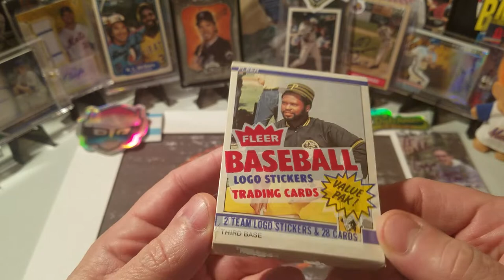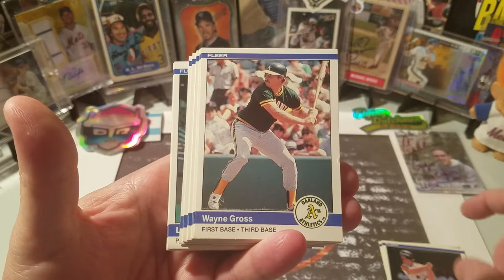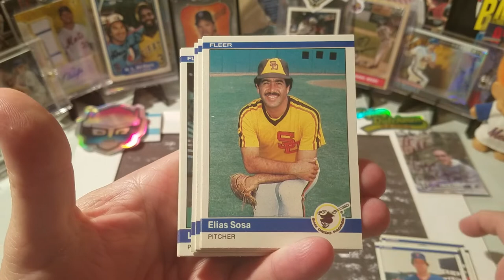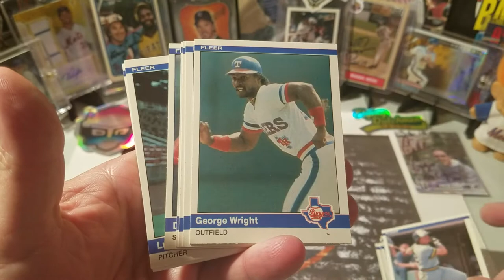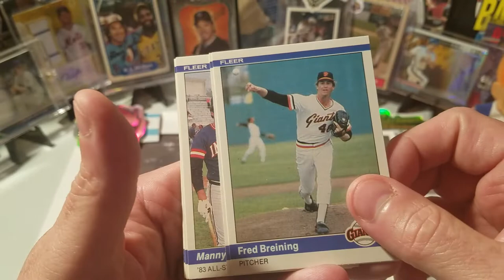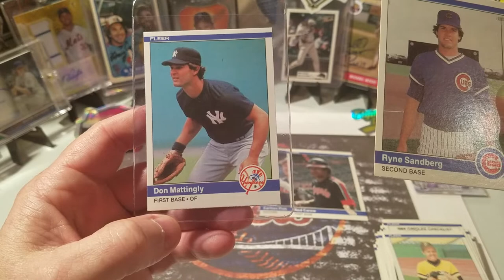1984 Fleer Cello Pack Rip - HUGE HIT! Must See!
Hi everyone and welcome back! We have a quick retro rip from 1984 Fleer! Let's see if we got the big rookies of that time! 1984 has some legendary rookies such as Donnie Baseball (who started the rookie craze!) and Daryl Strawberry! We had a BIG HIT!

NOTE: Juan Samuel was the Sporting News Rookie of the Year in 1984. Of course, the Doc won N.L. Rookie of the Year in 1984. Samuel also finished second to Doc that year in overall voting. Not sure how Doc didn't win Sporting News as well!